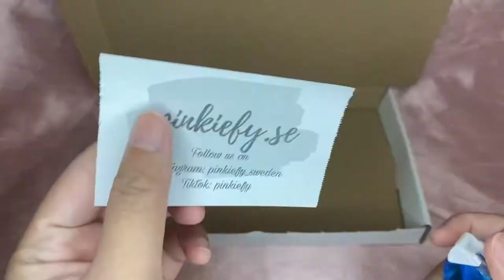Packing cute orders with the help of fisher price cash register toy 😂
I own a kawaii stationery business and I get to pack these cute orders 😊 sometimes, I tend to sassy up my packing videos 😂

Btw, (kr) is Swedish currency and it’s called krona or crowns, 8-10 kr is about 1 usd